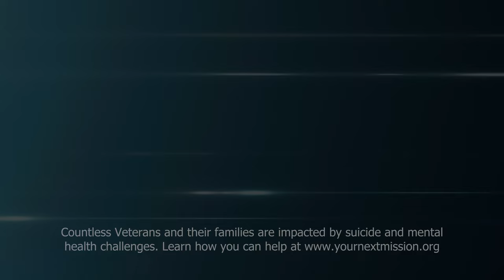Your Next Mission® #3 EP 11 | Senior Enlisted Advisor to the Chairman (SEAC), Ramón "CZ" Colón-López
In this special episode, the current Senior Enlisted Advisor to the Chairman of the Joint Chiefs of Staff (SEAC), the most senior enlisted service member in the United States Armed Forces, joins SMA Tilley for a powerful and intimate discussion about empowering our enlisted servicemembers, ensuring Total Force Fitness and a highly functioning Human Weapon System.

0:00 Your Next Mission Season® #3 EP 10 | Veterans Day 2022, 1st Cavalry Division
0:17 Presenting Sponsors: Cavalry Agency, Navy Federal Credit Union, Purdue University Global, and Veterans United Home Loans.
1:33 Introduction of Senior Enlisted Advisor to the Chairman of the Joint Chiefs of Staff (SEAC)
3:08 What is the role of NCOs in the European theater, Ukraine and Russia?
6:13 What is our relation ship with Allies and Partners?
10:17 What was your personal story with brain health and recovery?
16:30 What advice would you give senior leaders to deal with issues relating to stress?
20:57 The plan to make facilities available to support Total Force Fitness.
25:28 How are you working with the Reserve and Guard in relation to Total Force Fitness?
29:55 How are you building a more lethal force from the education point of view?
27:40 Commercial break with Presenting Sponsors: Cavalry Agency, Navy Federal Credit Union, Purdue University Global, and Veterans United Home Loans.
30:50 The purpose of the American Warfighter?
39:39 SEAC Final Thoughts.
44:41 SMA Tilley's Final Thoughts